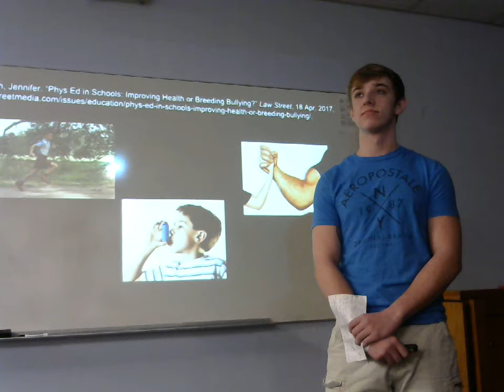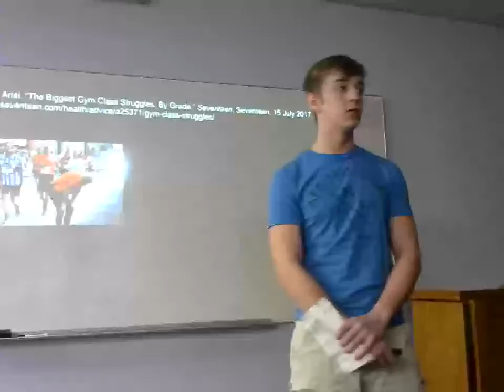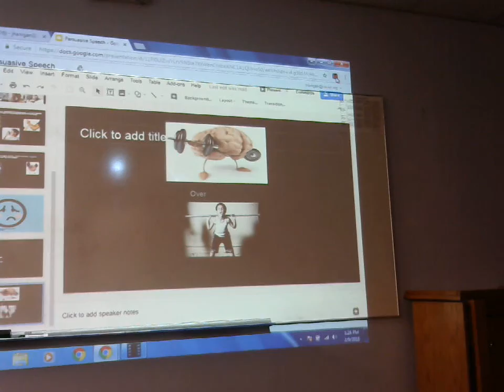Jeff Betchel: Persuasive (PE in Schools)